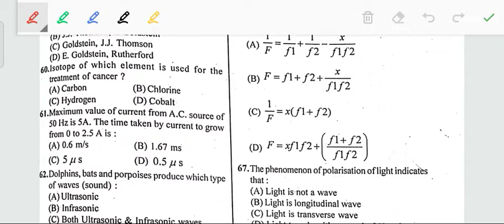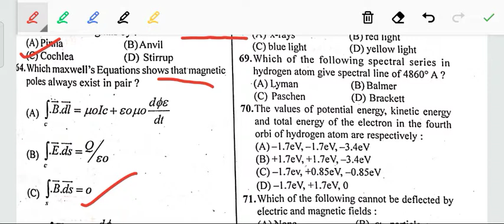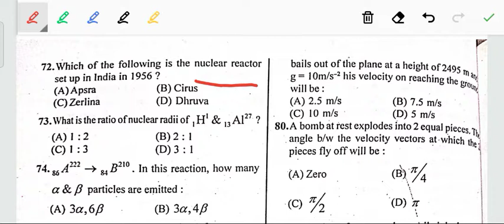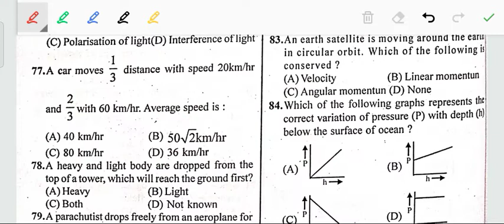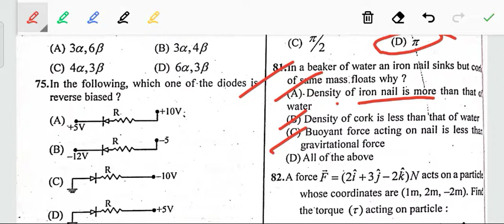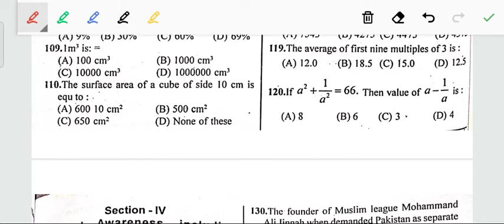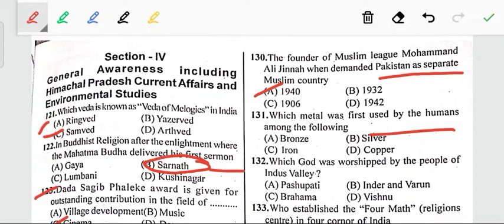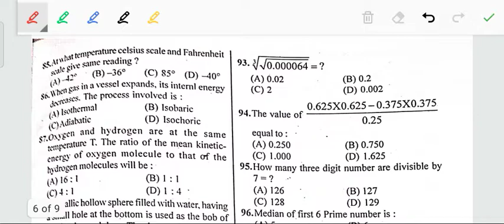Hp tet non medical 2016//december//video 14